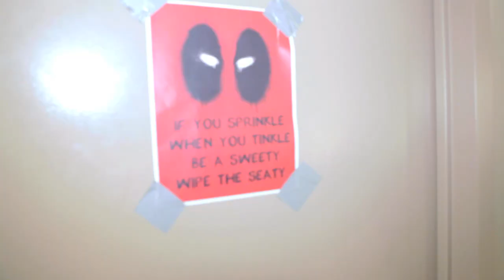Deadpool visits Marvel HQ - Axel | HD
While promoting his new game Deadpool visits the editor-in-chief Alex Alonso at Marvel HQ. Deadpool is starring in his first videogame - out June 28 for Xbox 360 & PS3.